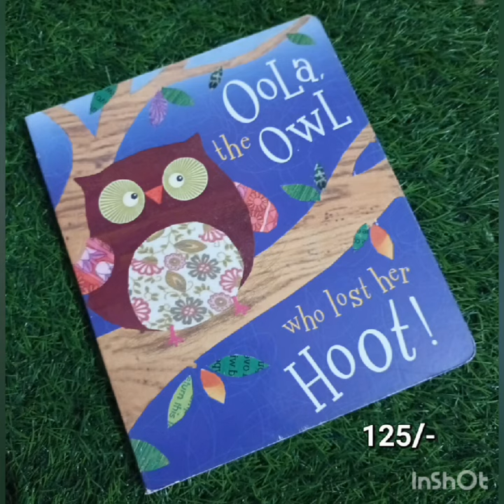Kids Preloved Boardbooks Collection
Video from Afik Kids Book Store
New Stock 📚📚📚

“Books make great gifts because they have whole worlds inside of them.”

Happy Reading ❤️

Happy Shopping ❤️

Happy Parenting ❤️